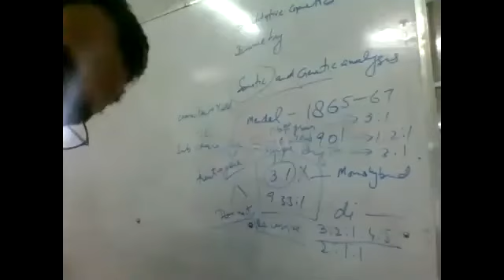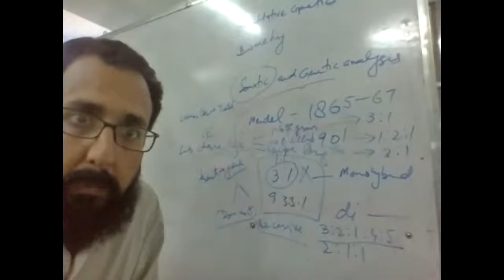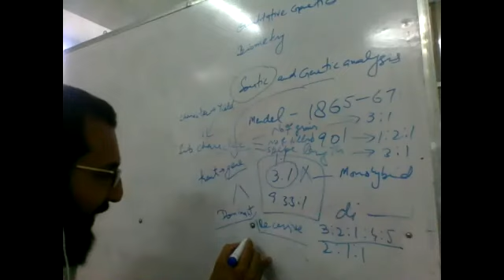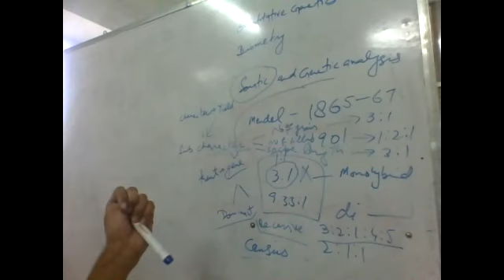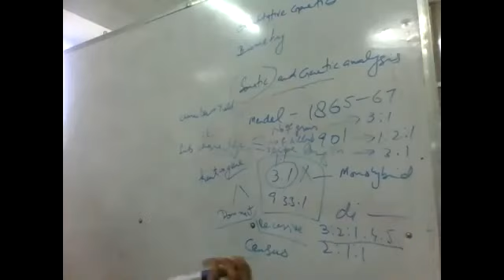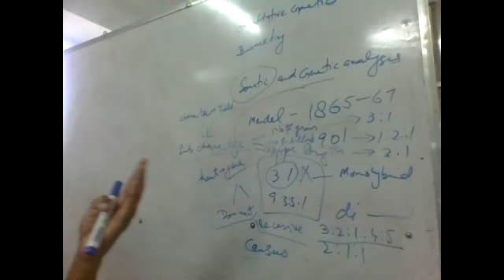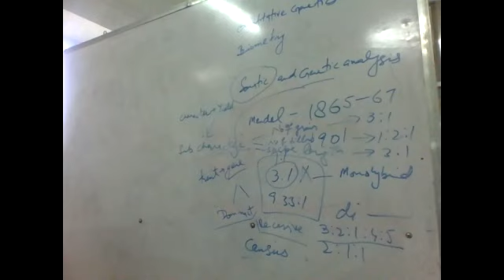genetic analysis and Somatic analysis for Biometry and Quantitative Genetics Post mendel evolution 2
This video contains lectures of Course PBG-609 Quantitative Genetics and Biometry of BSc Hons Agri Sci 7th semester major PBG in UAF, Pakistan Winter 2020-21 Session Lecture 2
Part 2/2